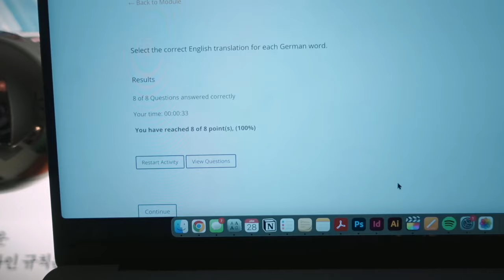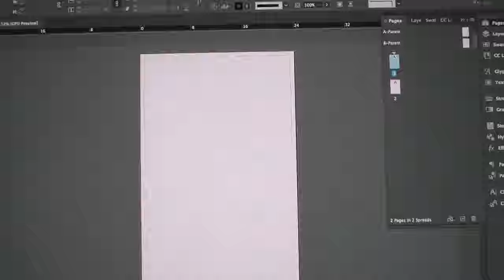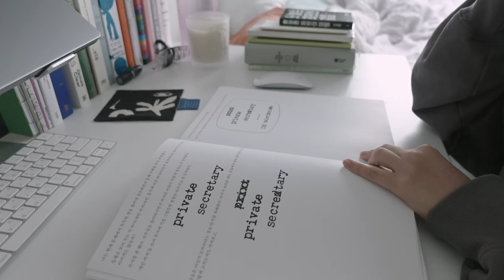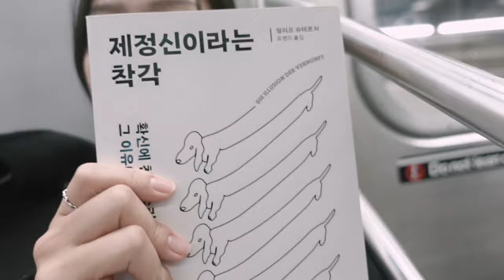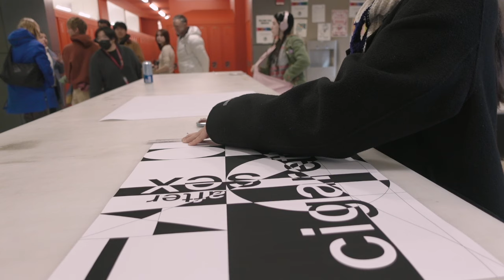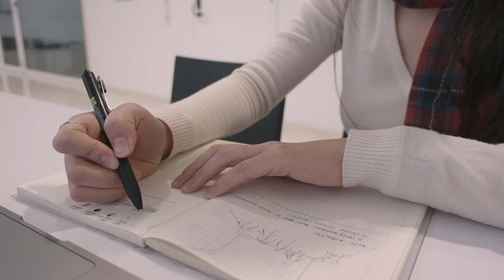not a romanticised nyc art student vlog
cooking and eating literally takes up half my day
thank you for being here if you are, comment down if you have any video requests 🫶

timestamps:
0:00 intro
0:29 cooking & errands
2:10 sharing some thoughts on school and design
4:44 german hw
5:05 bibimbap
6:22 breakfast & graphic design book
7:53 pack my bag with me
8:24 cooking bagel sandwich
8:58 out and about
9:48 cooking dinner
10:30 meeting my friend & talking about life
13:54 school again